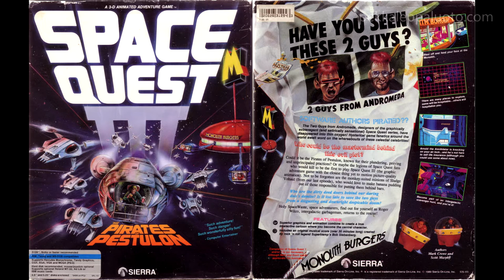Space Quest 3 Music Rat's Lair (PC speaker)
Space Quest ]|[: The Pirates of Pestulon Complete Soundtrack - Rat's Lair on a PC speaker. Recorded from gameplay.

Setup used: i486DX2 machine's cover open and a pair of RØDE NT5s few inches away from the speaker element. Preamped using RME's Fireface 800. Recorded at 96/24, no post processing.

00:00 Rat's Lair
00:24 Getting mugged by the rat
00:34 Starting the ship and the escape